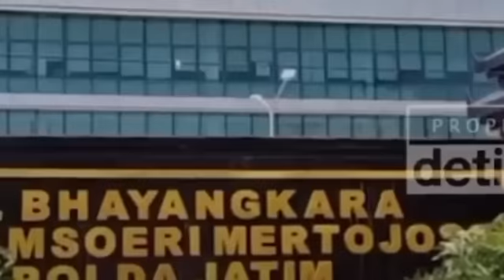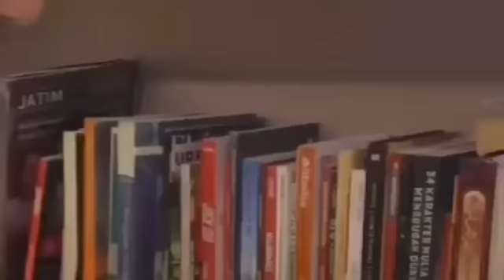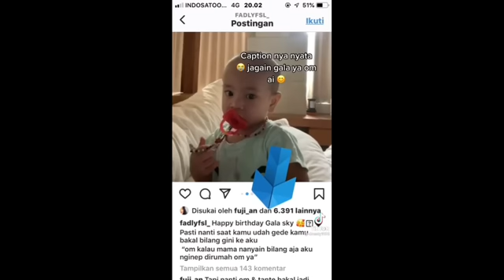BREAKING‼️FOTO N VIDEO KEPULANGAN GALA SKY KE JKT;BANDARA JUANDA 4.30 wib,kompas,cnn,inews,tribun